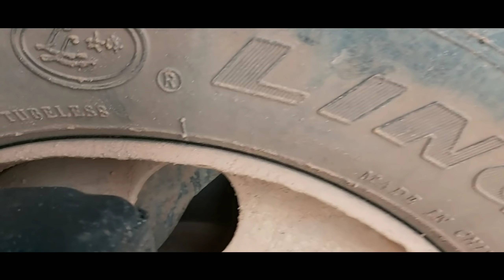Vamos descer a lenha😱😱😱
MG Diesel fala a verdade